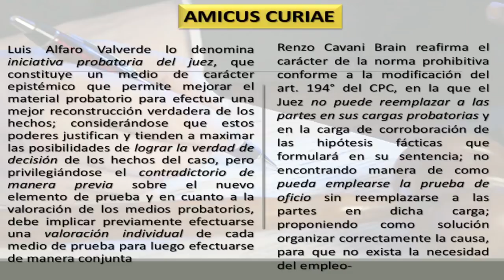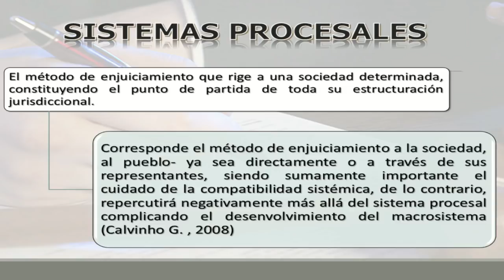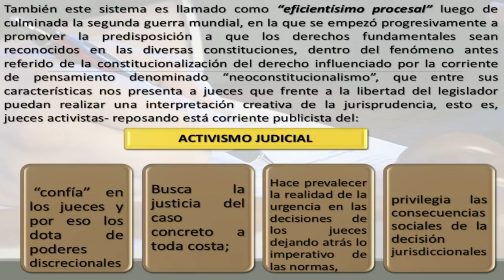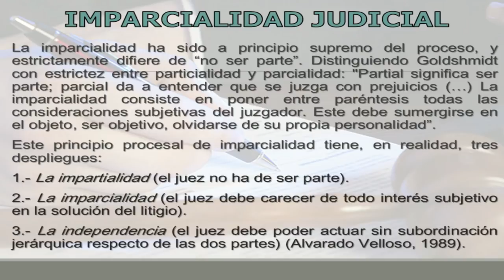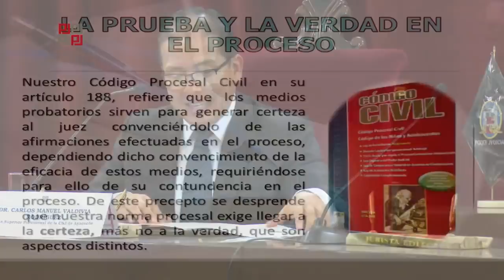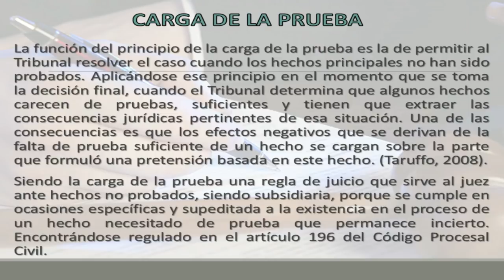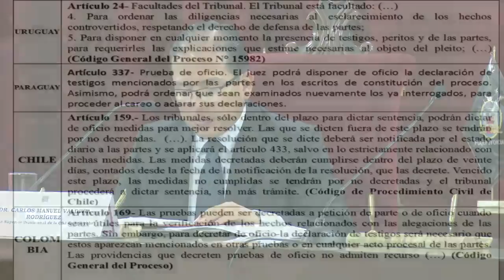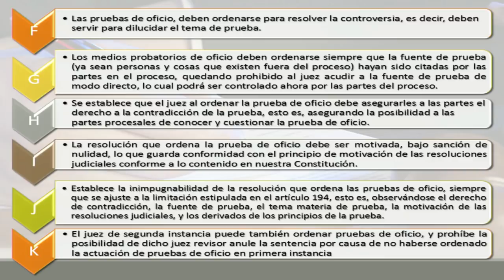2018.11.23 Conferencia: La Prueba de Oficio en el Proceso Civil